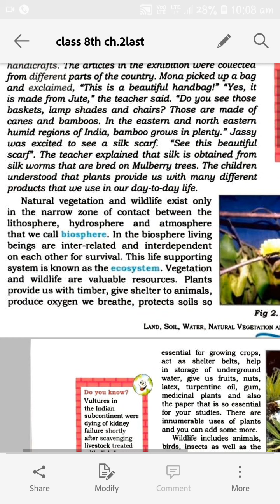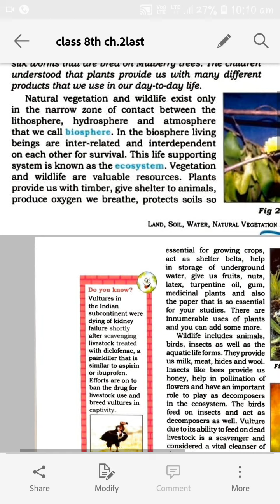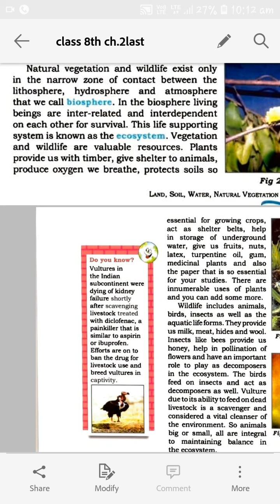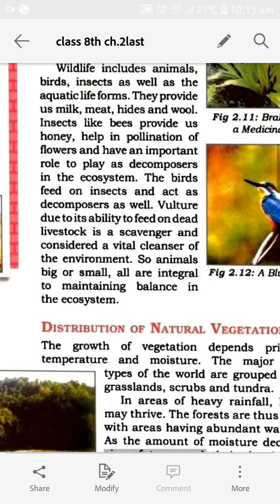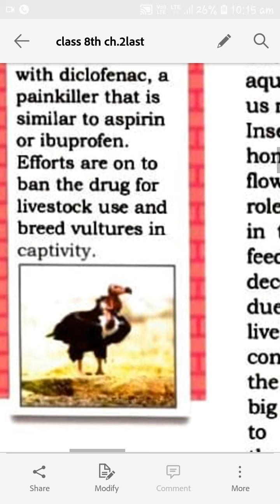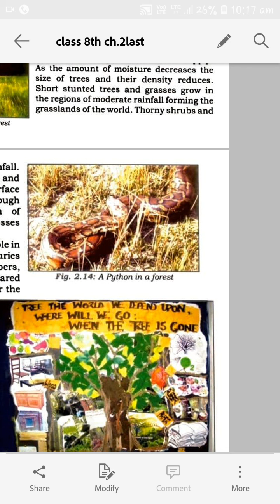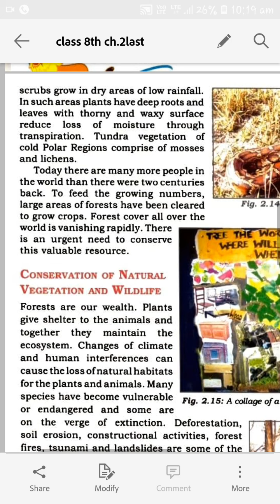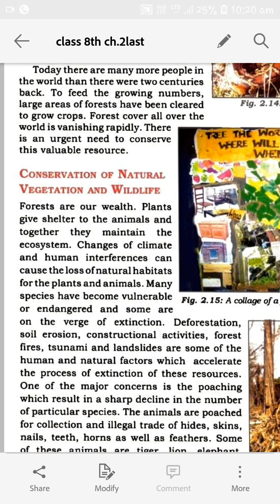Land..Resources|part 3|class 8|padhe hum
Welcome to padhe hum.